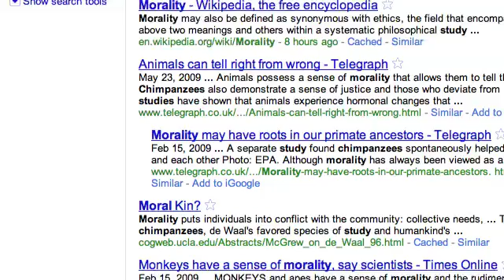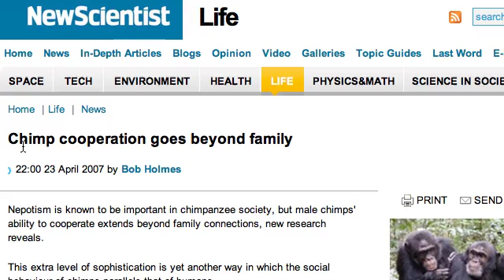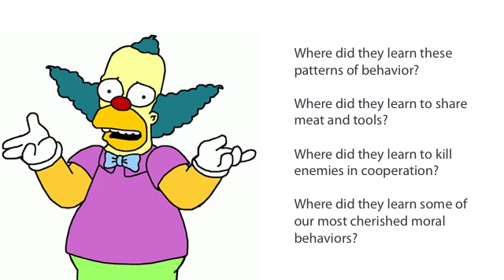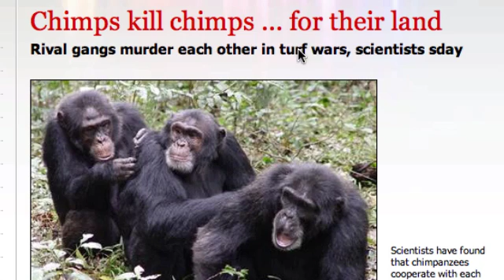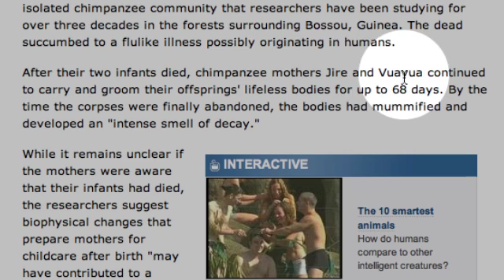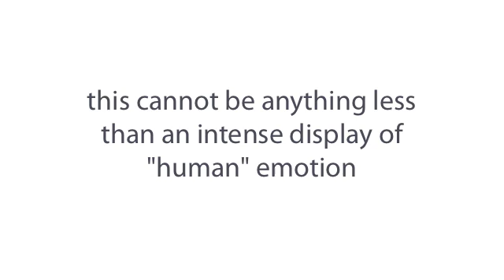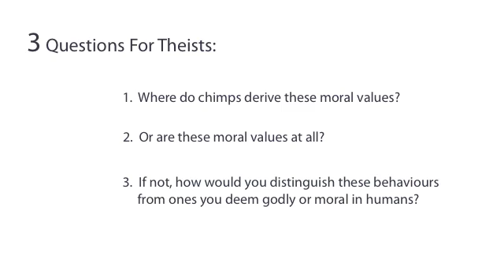God of the Chimps?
The bizarre similarities between chimp and human morality prompts one to ask the question, "Where did chimps get their morals? Or are these morals at all?"

Is there a Chimpanzee God? (Probably not... ; )

** Apologies for accidently editing out my point here:  I believe that chimps developed their morality in the same way humans did -- from a combination of need and greed. The warlike chimp behavior mimics that of humans throughout history. The mutual cooperation required to sustain such warfare is a necessary behavior. Over time this behavior (probably through RNA transfer) was adapted to include a more broad spectrum of reward-producing behaviors, such as sharing meat to make the tribe stronger. However, over time this conduct took on a "moral code" of its own, producing human-like self-sacrifice and governing laws. So, from necessity and the greed for more (food, land, etc.) chimps evolved a sense of morality very similar to humans.

Chimps Sacrifice Their Lives For Other Chimps
Cheney, D. L. & Seyfarth, R. M. (1990). How monkeys see the world: Inside the mind of another species. University of Chicago Press.